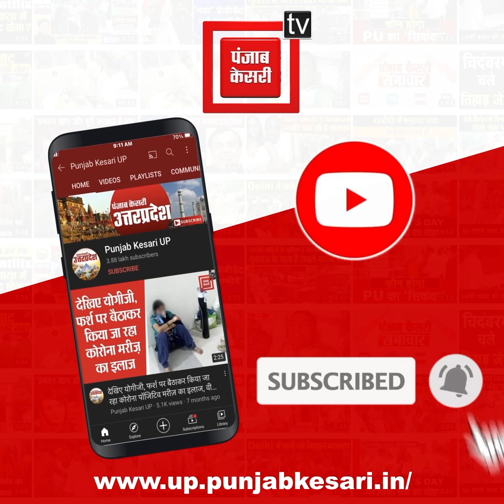फर्जी एम्बुलेंस मामले में मुख्तार अंसारी के गुर्गों की भी बढ़ रही मुश्किलें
मुख्तार अंसारी की मुश्किलें कम होने की नाम नहीं ले रही हैं...कोर्ट से मुख्तार असांरी को सजा होने के बाद अब बाराबंकी में फर्जी एंबुलेंस मामले में सख्ती बढ़ने लगी है... तीन मई को एमपी एमएलए कोर्ट में गैंगस्टर के मामले में माफिया मुख्तार अंसारी की पेशी है... इसी दौरान बाराबंकी पुलिस मुख्तार अंसारी गिरोह के शातिर अपराधी मोहम्मद सुहैब मुजाहिद की मऊ जिले में स्थित करीब डेढ़ करोड़ रुपये की संपत्ति कुर्क करने की तैयारी